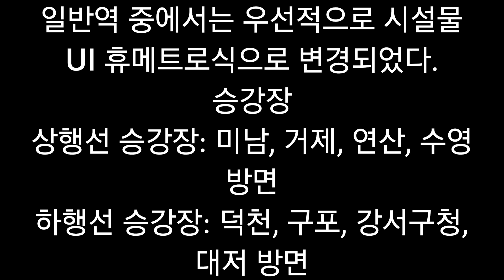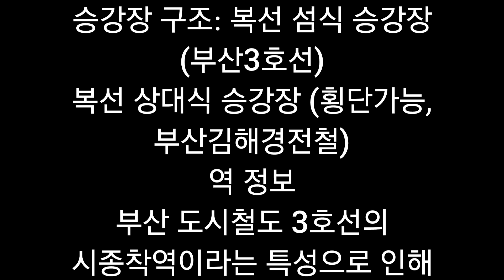부산 도시철도 3호선 역 들 알리는 영상